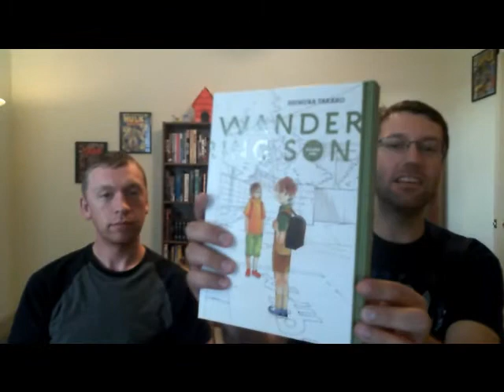Comics-and-More Podcast: Wandering Son, Part One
Patrick Markfort and Dave Ferraro from Comics-and-More discuss Takako Shimura's Wandering Son (Volume 1) in the first Manga Monday Podcast.  Part One of Two